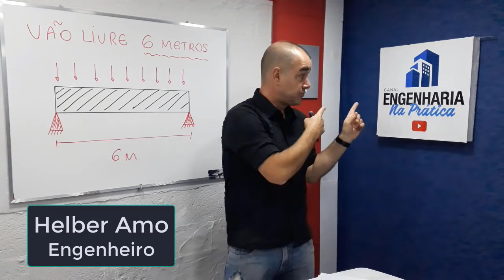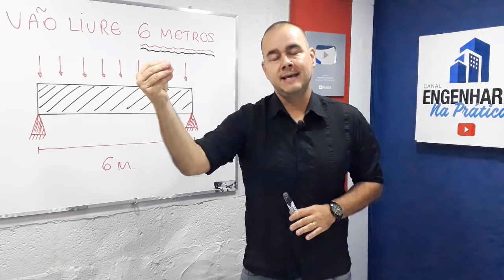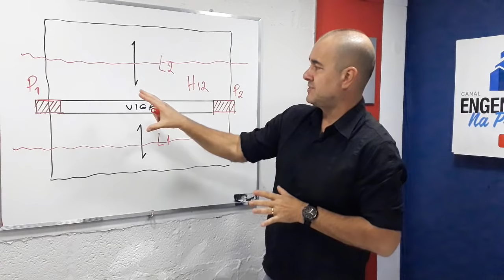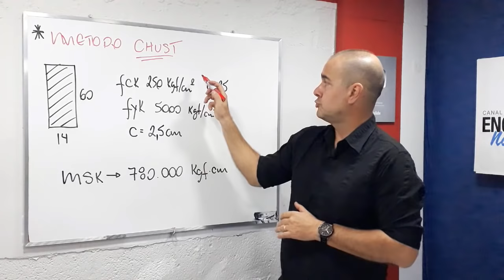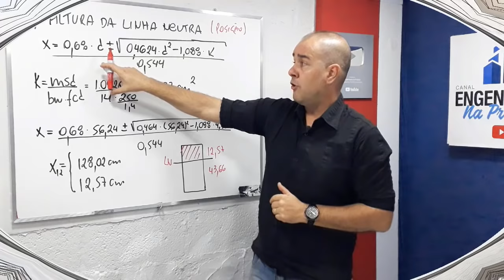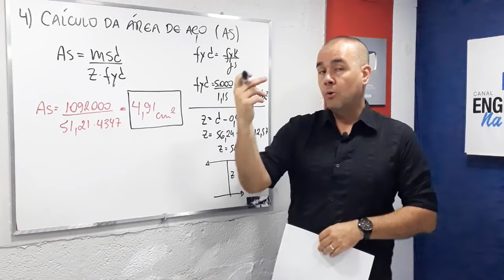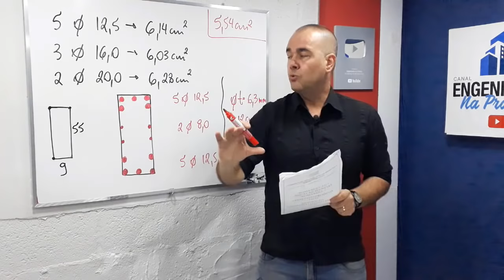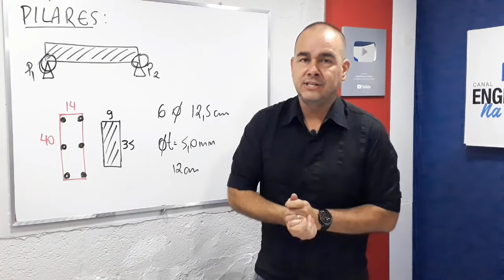QUAL A FERRAGEM PARA UMA VIGA DE CONCRETO? (6 METROS).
CÁLCULO PARA UMA VIGA DE CONCRETO!
VIGA DE CONCRETO COM 6 METROS.
VÃO LIVRE DE 6 METROS.
QUAL FERRAGEM PARA UMA VIGA DE 6 METROS!
VIGAS DE CONCRETO ARMADO.
FERRAGEM PARA UMA VIGA DE CONCRETO DE 6 METROS
ARMADURA DE VIGA DE 6 METROS.
VIGA DE 6 METROS MONTADA NA OBRA

VEJA O CÁLCULO COMPLETO PARA UMA VIGA DE (60 x 14) com 6 metros em vão livre!!

IMPORTANTE:
TODOS OS VÍDEOS E FOTOS TÊM CARÁTER ILUSTRATIVO.
O LOCAL E OS PROPRIETÁRIOS SÃO PRESERVADOS PELO CANAL.
O CANAL NÃO MENCIONA PROFISSIONAIS, PROPRIETÁRIOS E LOCAL DOS VÍDEOS.
SE HOUVER ALGUM DESACORDO, POR FAVOR ENTRE EM CONTATO.

O CANAL ENGENHARIA NA PRÁTICA EM SEU CONTEÚDO...TRAZ VÍDEOS DE CARÁTER EDUCACIONAL, ILUSTRATIVO.
NUNCA ATRIBUI RESPONSABILIDADE A PROJETOS E EXECUÇÃO DE QUEM ASSISTE.
NUNCA ATRELA RESPONSABILIDADE A PROJETOS E EXECUÇÃO DE ALGUM OBRA, REFORMA, QUE TENHA SIDO SEGUIDO, OU COPIADO NOS VÍDEOS.
TODO PROJETO, TODA REFORMA, TODA EXECUÇÃO, DEVE TER A CONTRATAÇÃO DE UM PROFISSIONAL HABILITADO (ENGENHEIRO OU ARQUITETO).
TODAS AS NORMAS TÉCNICAS SEMPRE DEVEM SER SEGUIDAS!
DEVE SEMPRE CONTRATAR UM PROFISSIONAL PARA SER O RESPONSÁVEL PELO PROJETO EXECUÇÃO, COM A DEVIDA ART ou RRT.